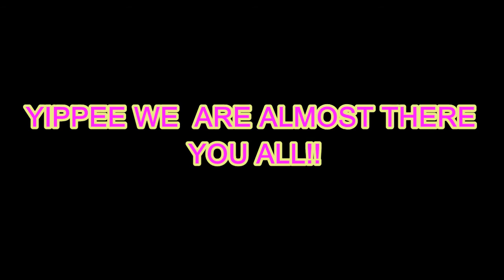Come Grocery Shopping With Us. Featuring The Cutest Dogs Porky & Wiggles.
Hello All.

Thanks for stopping by. Come grocery shop with us, featuring
Porky & Wiggles.

Love Always, The Jacksons

We are not certified or practicing professionals in the medical field. We are not doctors, nutritionist, psychologist, etc. All videos posted on our YouTube channel are based on our personal opinion and experiences.

 Please consult your doctor or health care professional before starting any program, recipes, tips, advice, etc., in order to determine if it is accurate and healthy for you. This relates to all posts via Facebook,  Instragam & YouTube, you would like to try.

 Please do not start any of my fitness programs, diet, etc, if your physician or health care provider advises you against it. We will not be held responsible. All visitors watching are at their own risk.
If you have any questions, please do not hesitate to ask us.